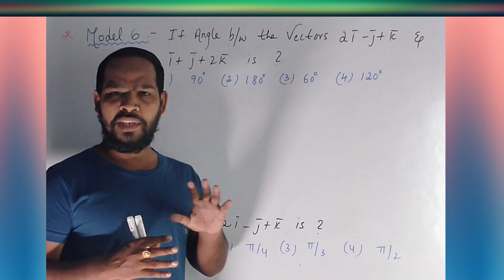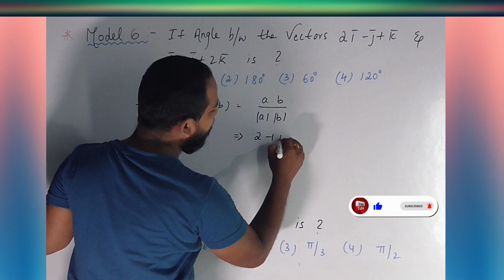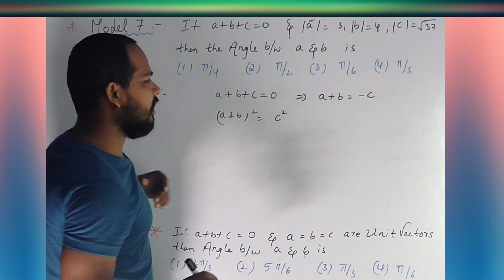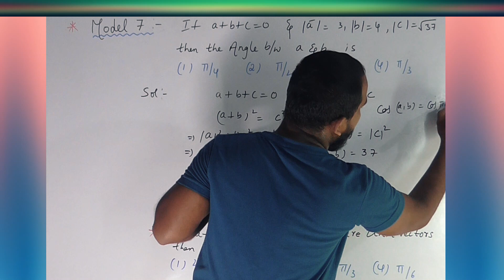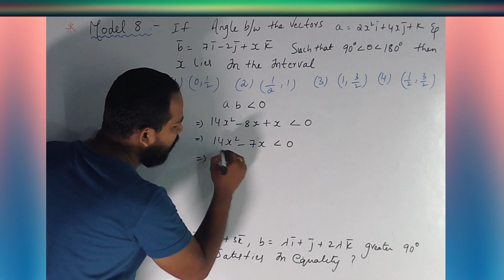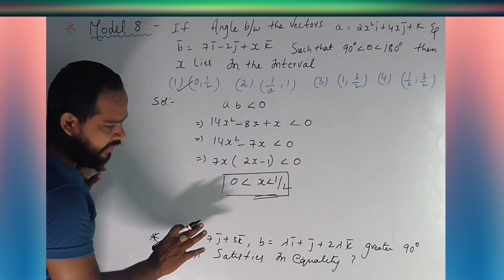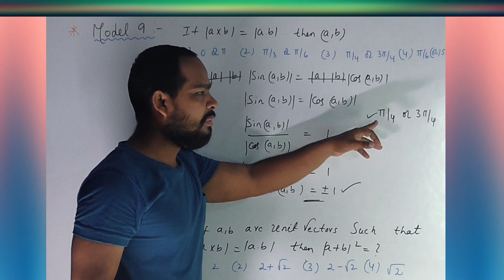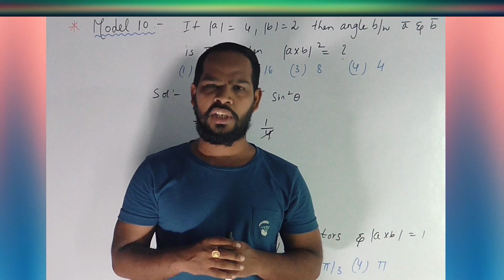EAMCET & EAPCET // MATHEMATICS SHORTCUTS WITH SOLUTIONS//DONT MISS IT//